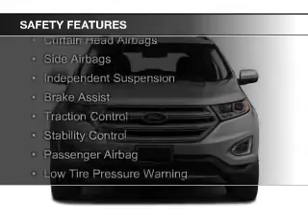2015 Ford Edge - Sparta WI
Phone:
Year: 2015
Make: Ford
Model: Edge
Trim: SEL
Engine: 3.5 liter 6 cylinder 24 valve
Transmission: 6-Speed Automatic
Color: Magnetic
Mileage: 324
Address:
615 South Black River Street